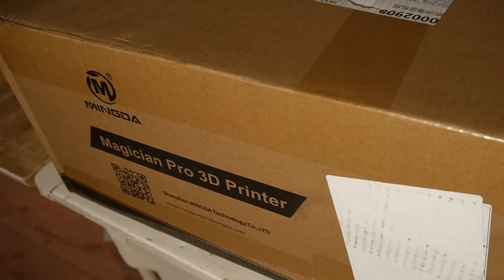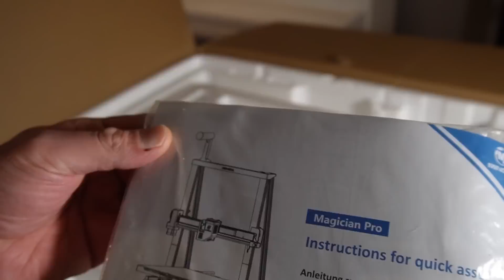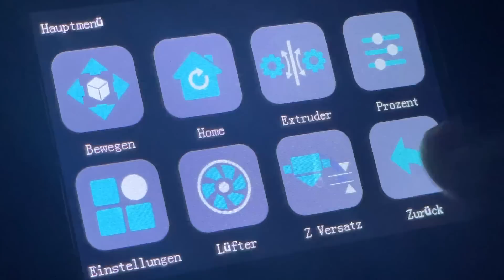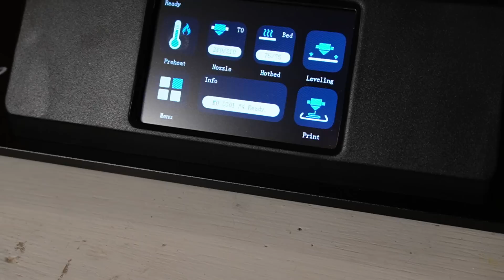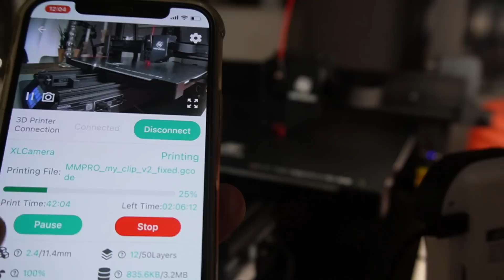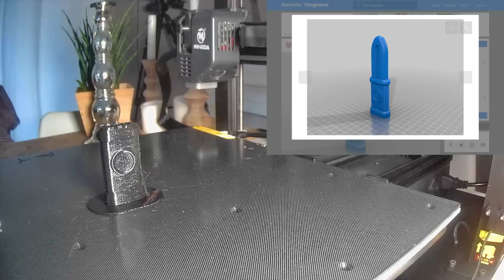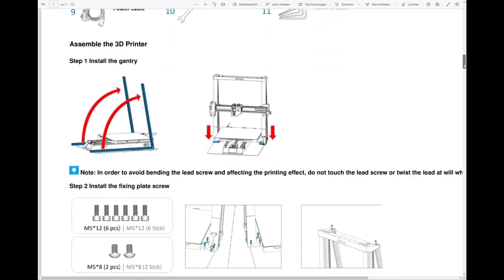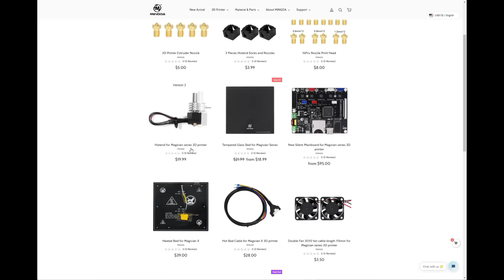Mingda Magician Pro Riesen 3D Drucker im Review 400*400*400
In diesem Video zeige ich euch den riesigen Mingda Magician Pro 3D Drucker mit einem der besten Leveling Systeme.

Mintion Beagle Kamera